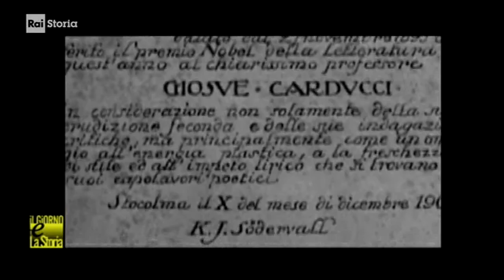§.1/- (anniversari morte 1907) 16 febbraio Bologna: Giosuè Carducci, scrittore, Nobel letteratura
- Civismo & ATO

(anniversari morte 1907) 16 febbraio Parigi: 16 febbraio Bologna: Giosuè Carducci, scrittore, grande figura della  letteratura italiana - Nobel
§.2/- (anniversari morte 1907) 16 febbraio Bologna: Giosuè Carducci, scrittore, Nobel letteratura
:pg: pagina-recensione di rai storia accadde mancante addì 16/02/2018
:wikipedia-it: Giosuè Alessandro Giuseppe Carducci (Valdicastello di Pietrasanta, 27 luglio 1835 – Bologna, 16 febbraio 1907) è stato un poeta, scrittore, critico letterario e accademico italiano. Fu il primo italiano a vincere il Premio Nobel per la letteratura, nel 1906.